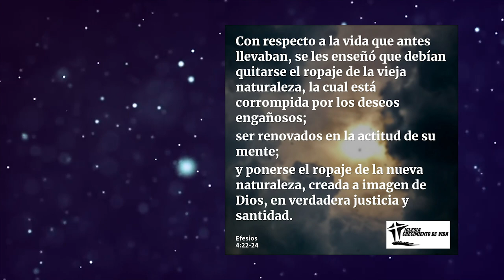Ven y Experimentas Una Nueva Vida en Cristo